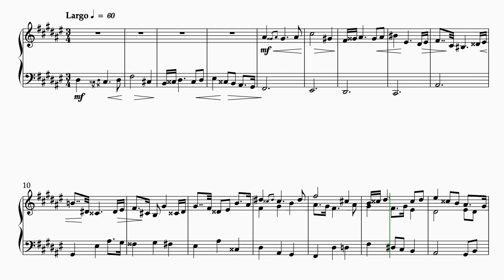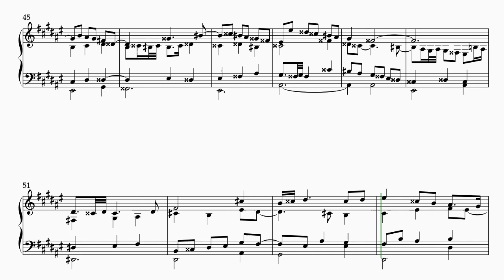22: Fugue in D# Minor: Elegy for Victims of Idiotic Ideologies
In memorium of innocents lost on all sides.